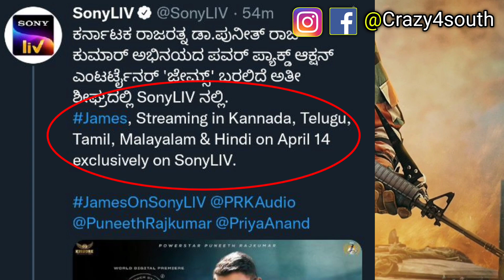James OTT Hindi Dubbed Confirm Release Date | Puneeth Rajkumar